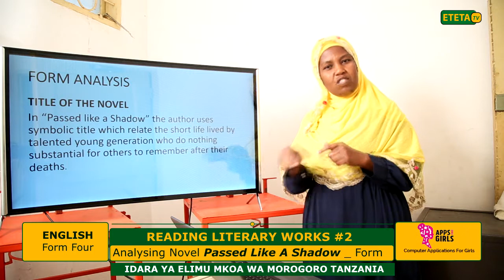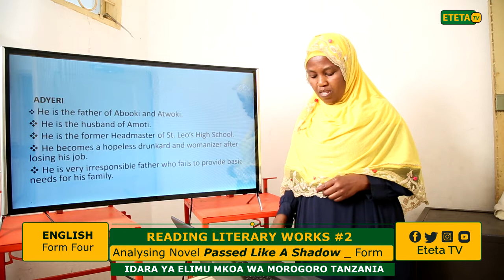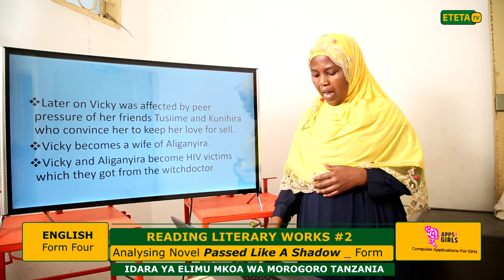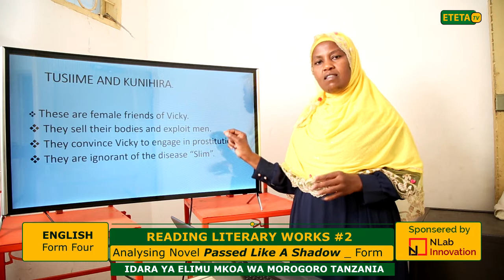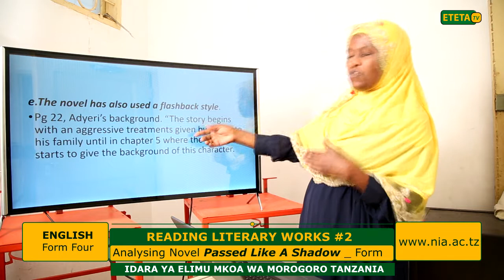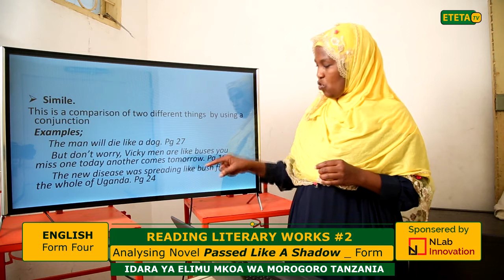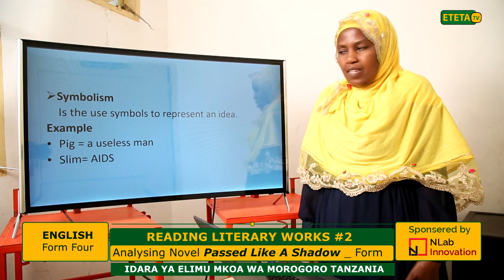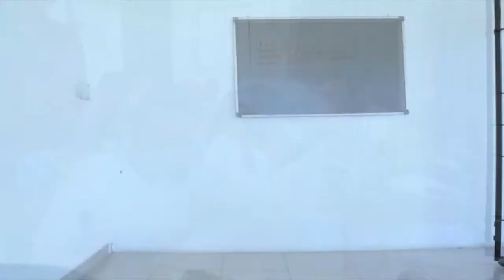ENGLISH_ F.IV _ READING LITERARY WORK _ Analysing a Novel, Passed Like A Shadow_Form_ Madam Chiku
IDARA YA ELIMU MKOA WA MOROGORO TANZANIA